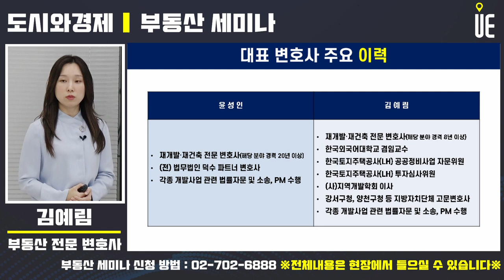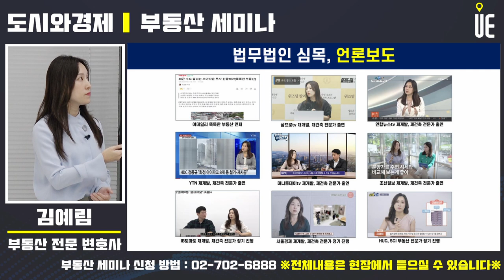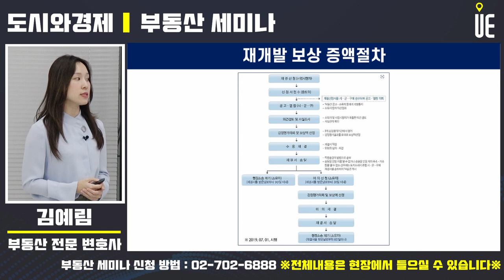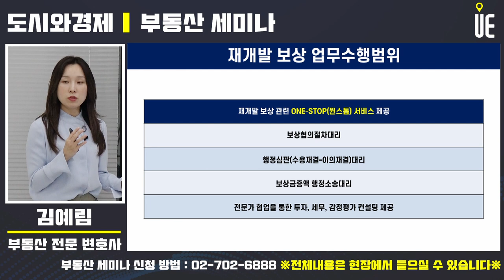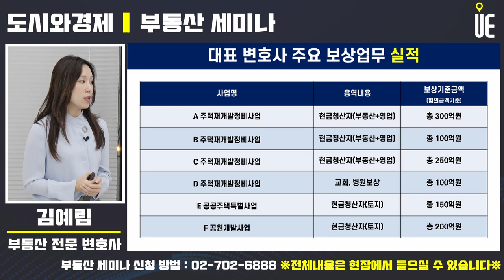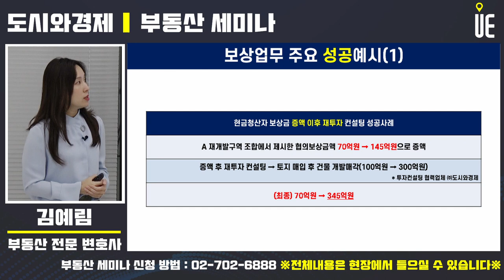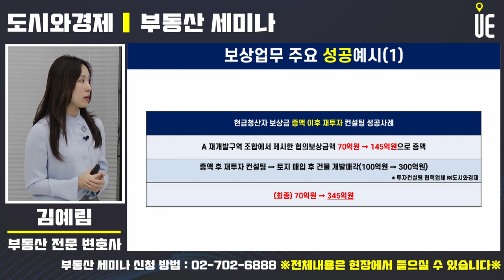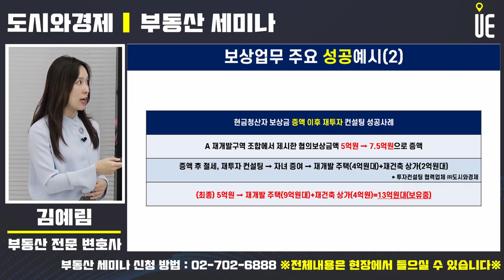재개발/토지 보상 컨설팅으로 수익 극대화할 수 있다!! 증액절차와 수행업무 [부동산세미나]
재개발 보상금

재개발이 진행될 때 기존 건물 소유자들에게 지급되는 금액
건물 및 토지의 가치 평가와 일정 비율에 따라 지급
기존 건물의 가치와 위치, 재개발 과정에서의 손실 등을 고려하여 산정
정부의 규정과 법률에 따라 지급

​ 재개발 보상금의 산정 방법

토지의 가치, 건물의 가치, 재개발에 따른 손실, 공정성 확보

재개발 보상금의 지급 방법

재개발 보상금은 일시금 혹은 분할지급 등 다양한 방법으로 소유자들에게 지급

​일시금 지급, 분할지급, 재개발 주택 제공